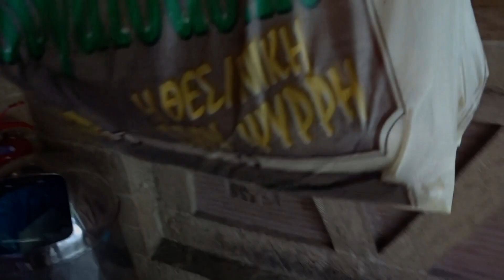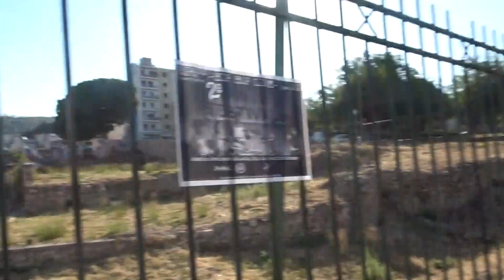Travel Diaries 2019 // Greece, Patras Vlog #1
Yasssss ya know it, the vlogs are back. Here's another glimpse into my travel life, 5 weeks in Greece & Italy, 2019.
We went to Greece initially for a wedding, and it turned out to be a cute fam bam trip with Chris & his brothers.

Hope you guys enjoy. Brace yourselves cause this is part 1 out of... 20. i think. i hope. we'll see.

Let me know what your fave travel destinations areeeeeeeeeeee.

⤖ Music ⬻
Clueless Kit - Im Not Sober ft.Kendra Checketts